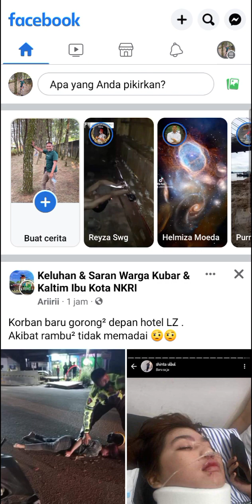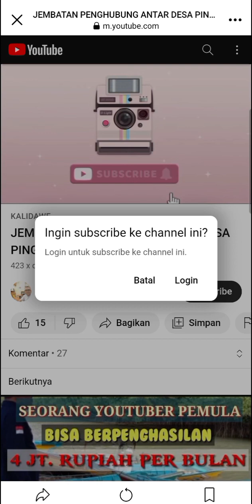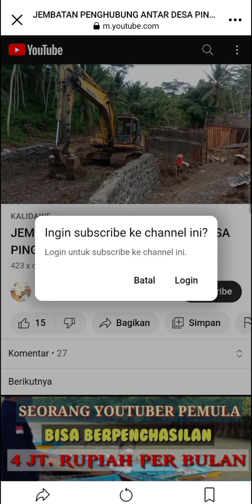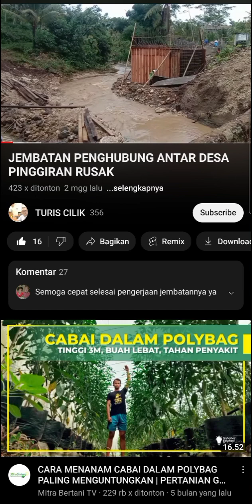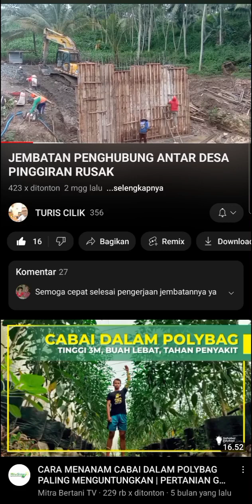TUTORIAL !! CARA MEN SUBSCRIBE YOUTUBE DARI FACEBOOK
Langkah langkah mensubscribe, like dan komentar vidio youtube dari facebook